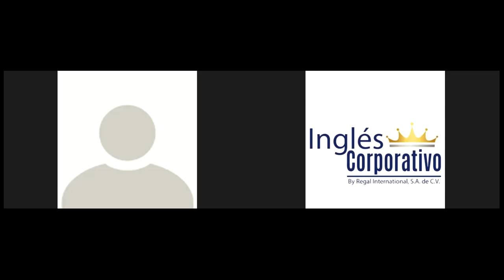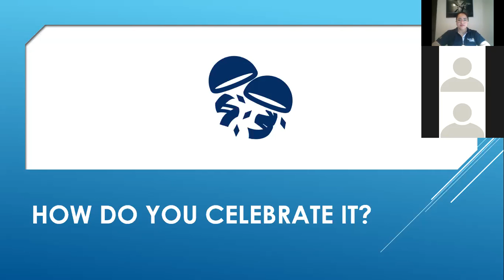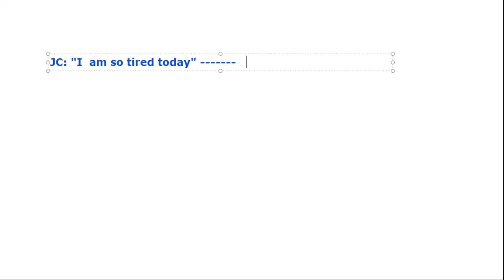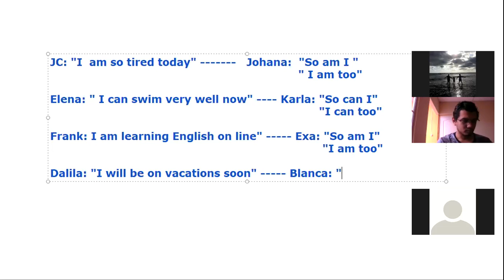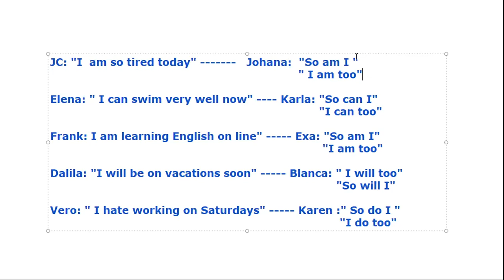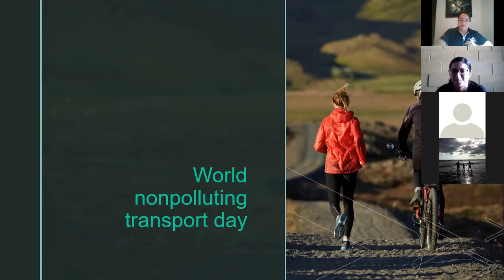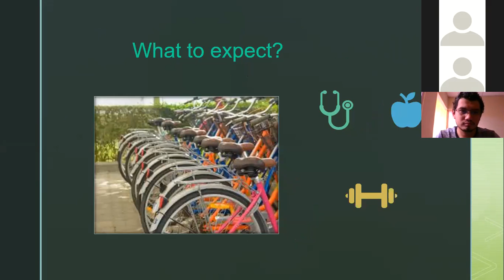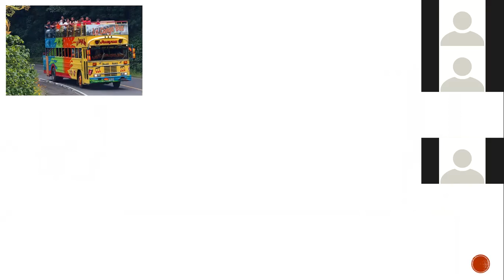Ingles Corporativo- Section 5 class 16 Use of So do I , I am too